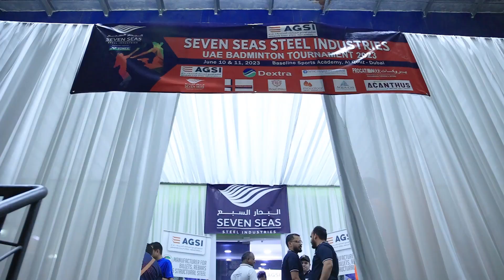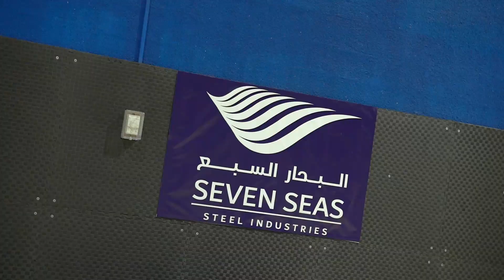Official Video - Seven Seas Steel Indrustries Badminton Tournament 2023 - 5th Edition